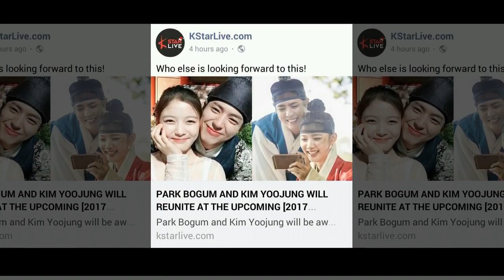KimYooJung GENUINE STYLE with [2018.06.23]